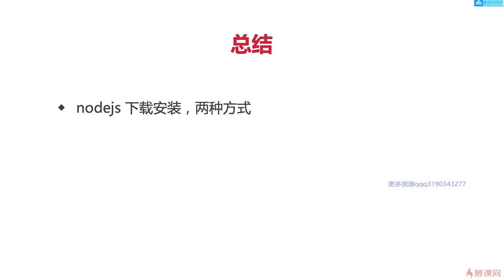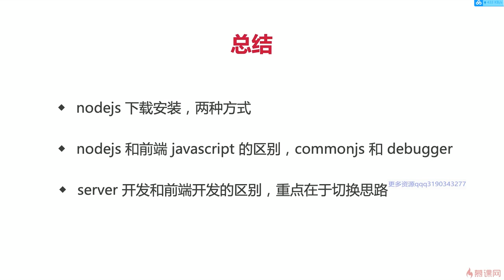2.6 nodejs 介绍 | 总结 —— Node.js 从零开发个人博客项目